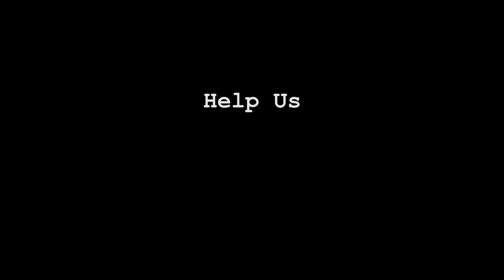PARTY KILLER - Suspect #2: Julie Ruck - The Sound Designer